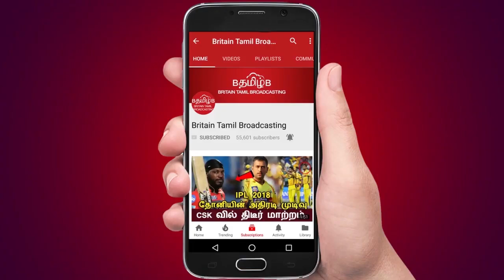இந்த IPL-லில் கலக்க போகும் வாட்சன்...!!சிஎஸ்கே ரசிகர்கள் குஷி!!